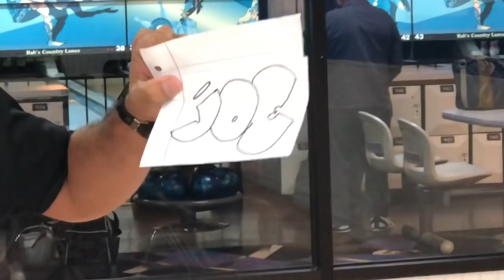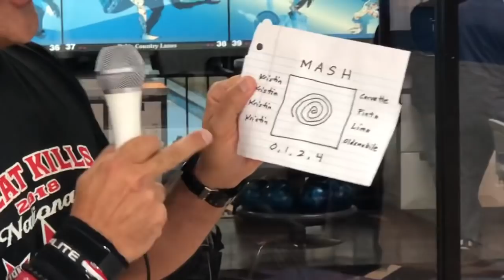Week 11 - This Week In The Draft League w/ Tony the Hound Dog Everts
The Middle Class Bowlers

This Week in the Draft League is a weekly bowling show based out of New York City.   The show covers the Rabs Draft Scratch Classic and various other bowling and topics.   It features todays greatest athletes.

LIVE from Rab's Country Lanes in Staten Island, New York. its This Week in the Draft League